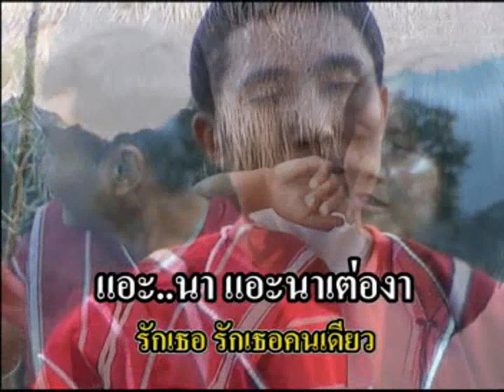แฟนเราเข้าวิวาห์ คือพอ Karen song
เพลง แฟนเราเข้าวิวาห์
โดย ศิลปินเพลง  คือพอ พะคือพล